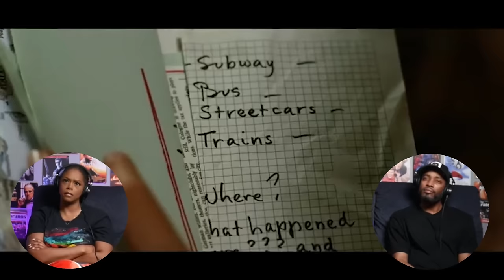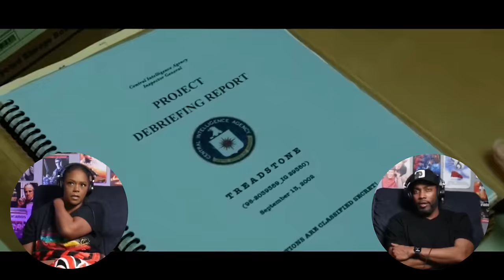The Bourne Supremacy (2004) | *First Time Watching* | Movie Reaction | Asia and BJ